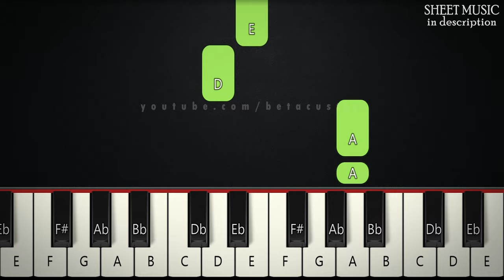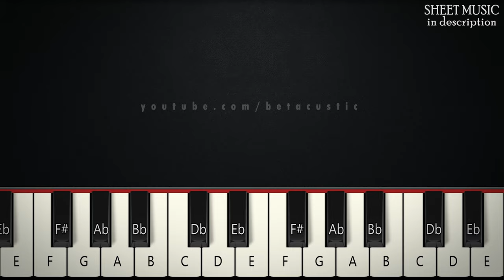Give Thanks | BEGINNER PIANO TUTORIAL + SHEET MUSIC by Betacustic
In this piano tutorial you can learn HOW TO PLAY "Give Thanks", SLOW EASY version

Give thanks

We give thanks to You oh Lord
We give thanks

🌟Gear:
Yamaha DGX-660B
The Maverick, The Grandeur (Native Instruments)
Synthesia
PC